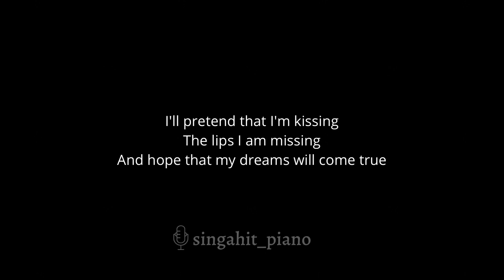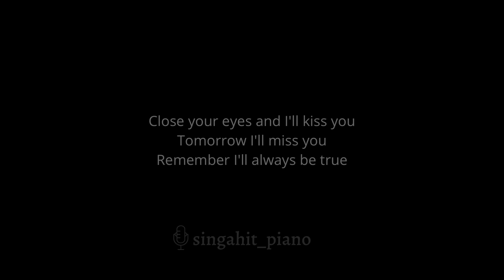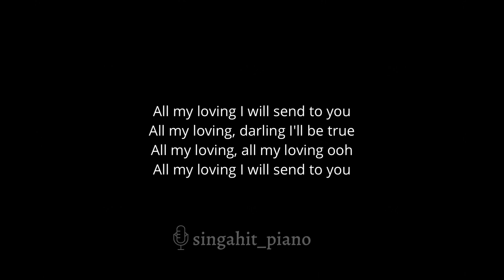All My Loving - The Beatles (Acoustic Karaoke) Female Key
All My Loving - The Beatles (Acoustic Karaoke) Higher Key

00:00 Intro
00:13 All My Loving - The Beatles (Acoustic Karaoke) Female Key
02:35 Up Next

* Lyrics *

Close your eyes and I'll kiss you
Tomorrow I'll miss you
Remember I'll always be true

And then while I'm away
I'll write home every day
And I'll send all my loving to you

I'll pretend that I'm kissing
The lips I am missing
And hope that my dreams will come true

All my loving I will send to you
All my loving, darling I'll be true

All my loving, all my loving ooh